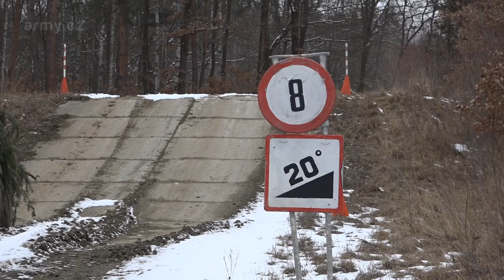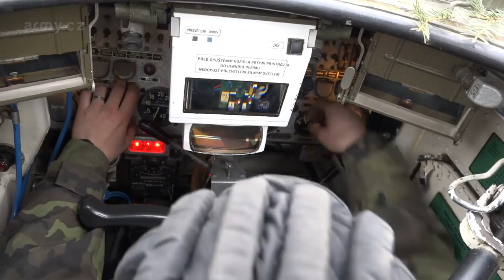Forestex 2018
Ve dnech 19. 2. – 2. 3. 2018 probíhá ve vojenském výcvikovém prostoru Boletice vyvedení 73. tankového praporu s názvem FORESTEX 2018. Manévrové jednotky (dvě tankové roty a mechanizovaná rota) absolvují odbornou přípravu, střelby a řízení bojových vozidel. Dále také absolvují taktickou přípravu na stupni četa a rota.
Do prostoru výcviku se hlavní část jednotek přesunula po železnici. Přepravilo se na 85 kusů techniky a více než 200 vojáků.